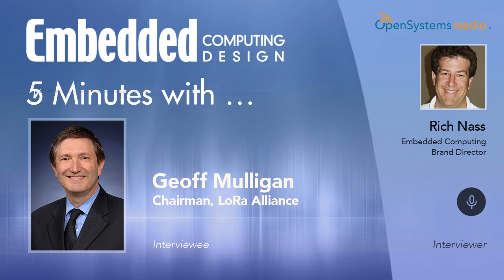Five Minutes With…Geoff Mulligan, Chairman, LoRa Alliance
The LoRa Alliance consists of a group of companies looking to create an interoperable standard for long-range wireless technology. And it’s based, obviously, on the LoRaWAN standard. Like most technologies, this one has some competitors. To get to the heart of the matter, particularly to understand where LoRaWAN is a good fit, I spoke to the Alliance’s Executive Director, Geoff Mulligan, in this week’s Five Minutes with…interview.